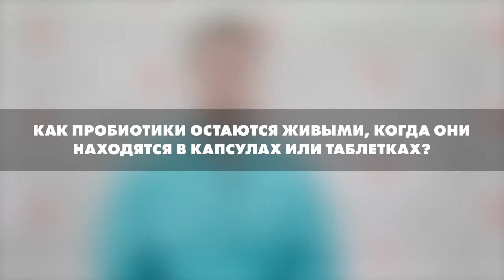Про и пребиотики Владислав Орлов Экспертное мнение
Приобрести Панбиолакт Артлайф в Беларуси, можно на нашем сайте, или в интернет магазине

Приобрести Панбиолакт Де Фем Артлайф в Беларуси, можно на нашем сайте, или в интернет магазине

Приобрести Панбиолакт Кидс Артлайф в Беларуси, можно на нашем сайте, или в интернет магазине

Присоединяйтесь.